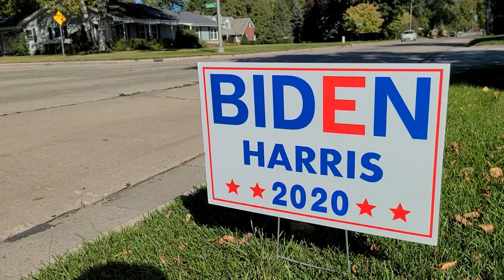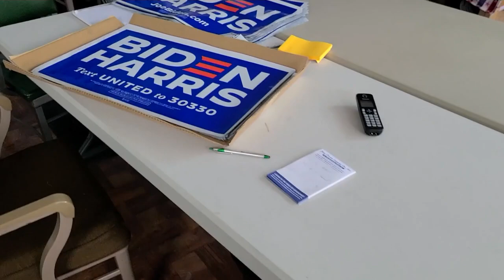В США завершается предвыборная кампания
Предвыборная кампания в США завершается, корреспондент Euronews побывал на митингах сторонников Дональда Трампа и Джозефа Байдена в штате Висконсин.